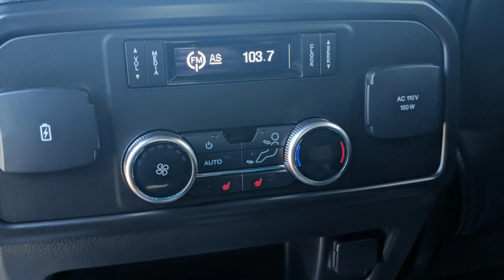2019 FORD STEALTH EXPEDITION FOR SALE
Myke Gooden

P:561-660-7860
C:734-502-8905